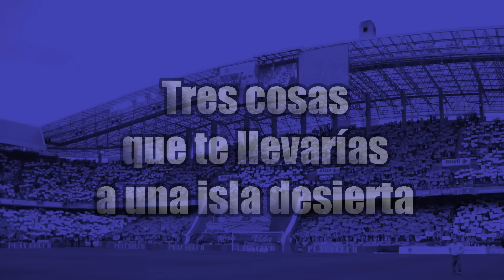20 preguntas a Borja Bastón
En esta ocasión en nuestro interrogatorio de 20 Preguntas contamos con el 9 del Dépor, Borja Bastón.